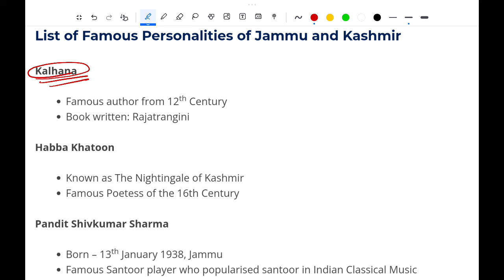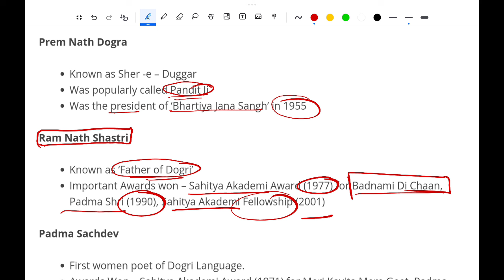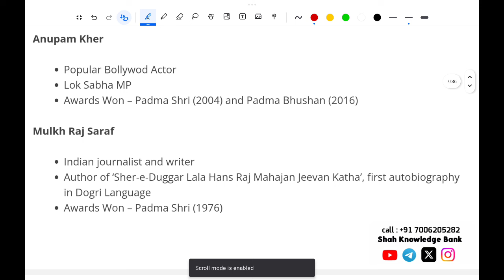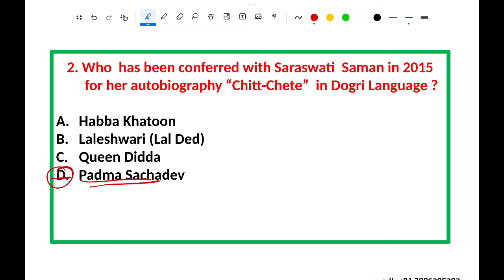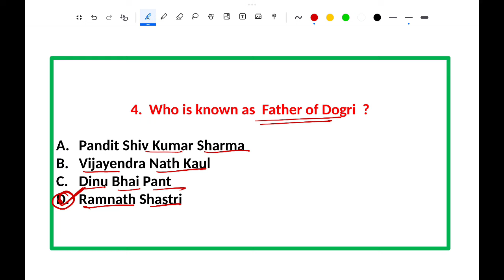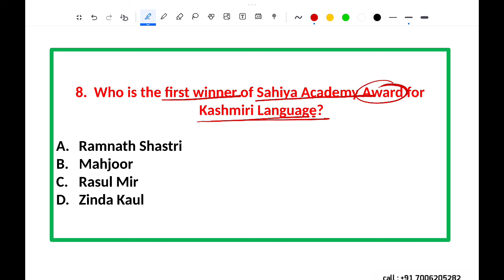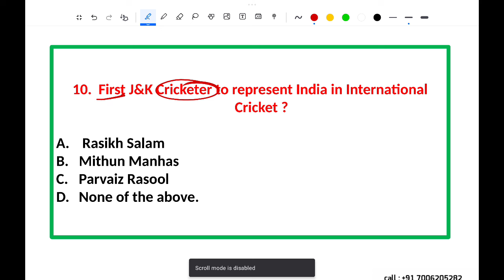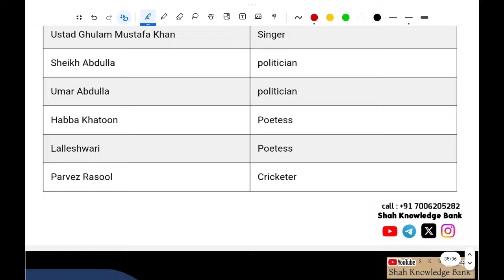Famous Personalities Of J&K With Exam-Oriented MCQ's | GK With Special Reff To J&K By S H Shah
Famous Personalities of Jammu & Kashmir
Welcome to Shah Knowledge Bank, your ultimate destination for JKPSC and JKSSB exam preparation!

In this video, we explore the lives and contributions of renowned personalities from Jammu & Kashmir, who have made a lasting impact in politics, literature, arts, and public service.

Key Personalities Covered:

 1. Sheikh Abdullah – Political Leader, Founder of the National Conference
 2. Begum Akbar Jehan Abdullah – Social Worker, Activist
 3. Maulana Anwar Shah Kashmiri – Islamic Scholar
 4. Zohra Sehgal – Actress, Dancer
 5. P. N. Haksar – Diplomat, Former Principal Secretary to the Prime Minister of India
 6. K. H. Khurshid – First President of Pakistan-administered Kashmir